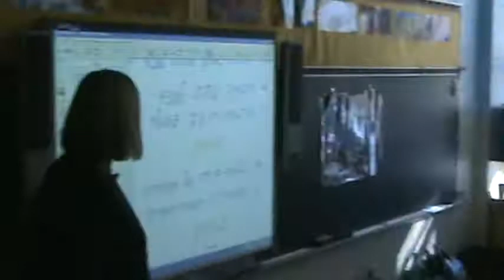3C Parasha & Tu B'Shvat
3C is singing from their Tu B'Shvat workbook and about the weekly parasha